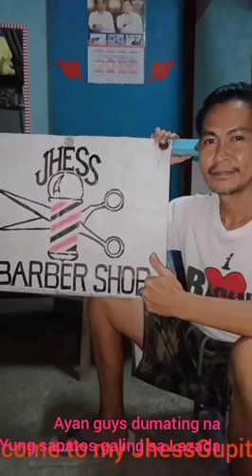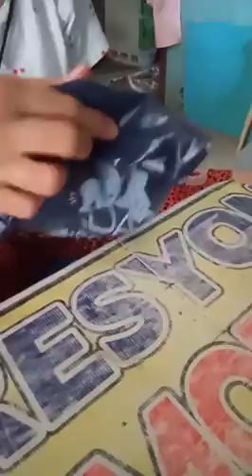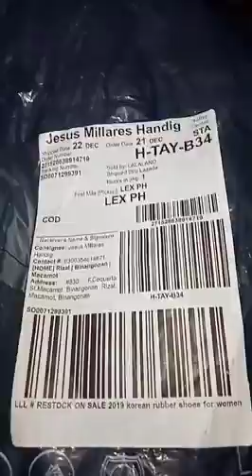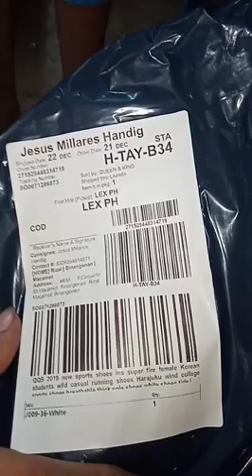Pamasko ko sa kanila ngayun lng dumating.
Kay JannaReign wala pa order niya make up kit,akala mo nman tlaga dalaga na!Para maganda daw siya pag nagbloblog.hehe

Dec.22 ko inorder Dec.27 na dumating,ok lng !  baka nagbakasyon din sila.

Sana masaya kayo sa kaunting nkayanan ko.Sana ako din meron.